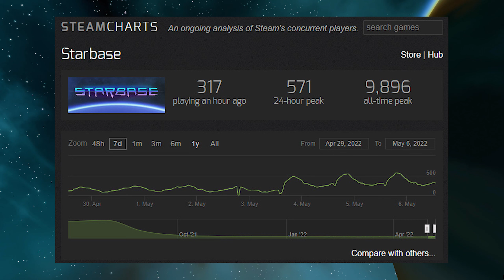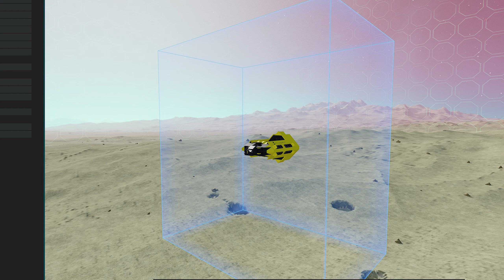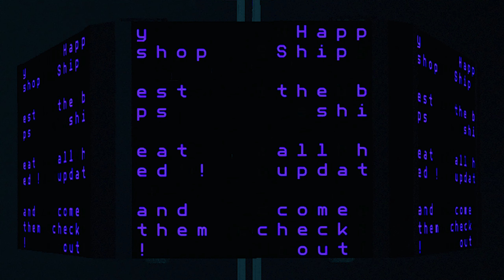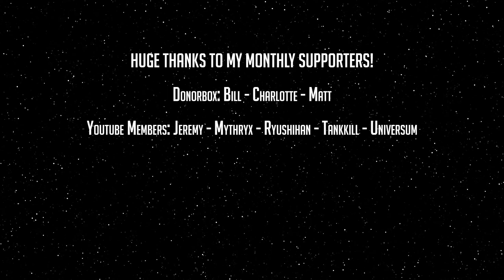Starbase Progress Week 17 - BIG update LIVE, Moon MIning, Capital Ships + Much More! [2022]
Starbase developers Frozenbyte release weekly progress reports via their forum (link below), I condense it down to a quick video so it's easily accessible, I add interesting quotes from Frozenbyte CEO Lauri, other devs, and feature community videos.

You can JOIN the conversation on Starbase over on my Discord